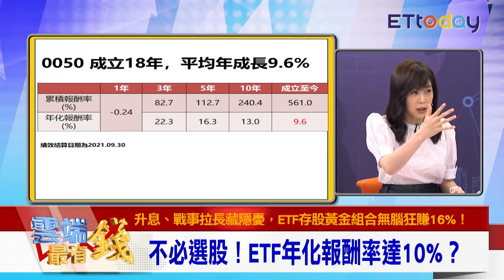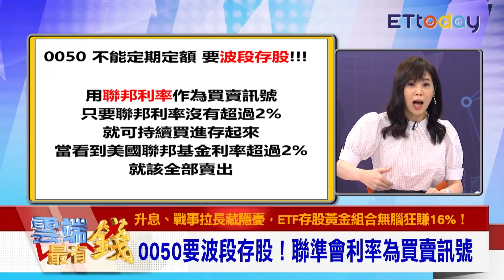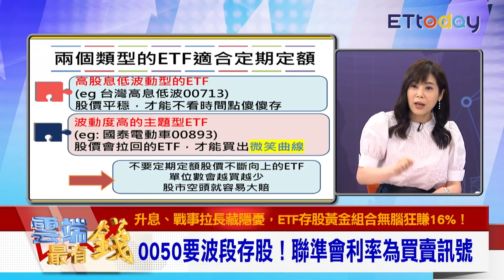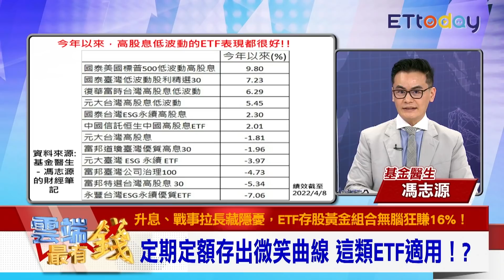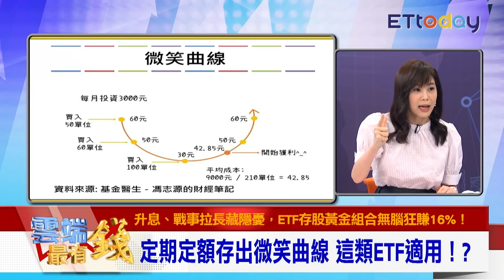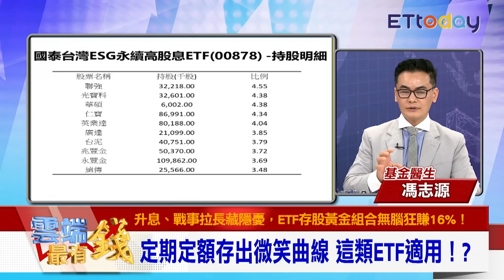存股買0050？00878也賺價差？ 專家曝兩類ETF 存出微笑曲線！｜雲端最有錢EP236精華